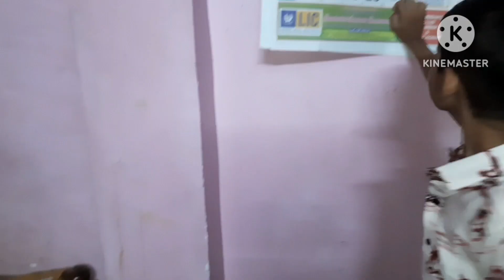Aaj ka din|school se activity diya karna hai 😅 😢 😆 |Tiku miku vlogs ♥